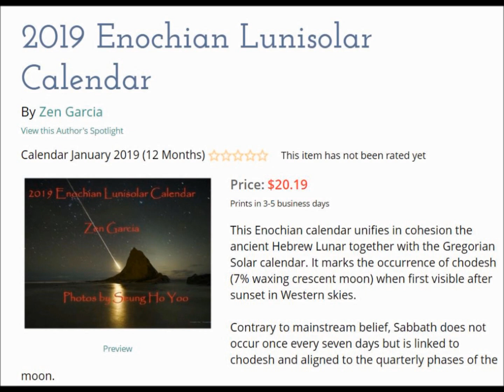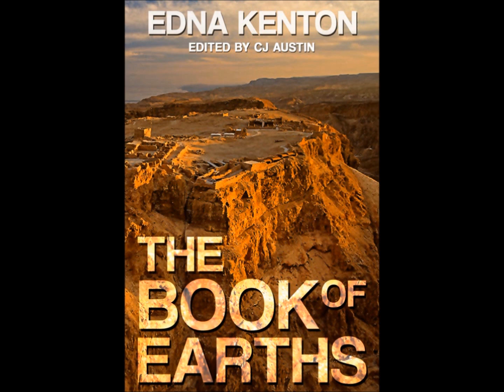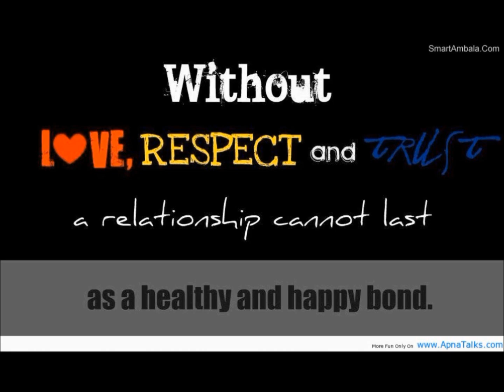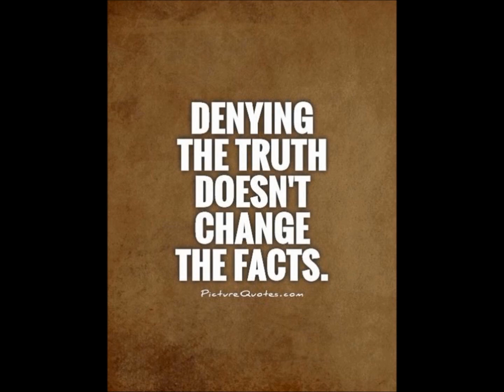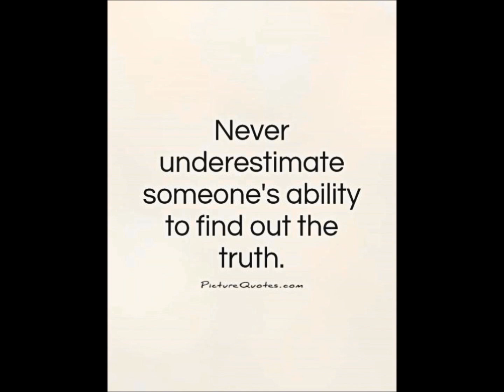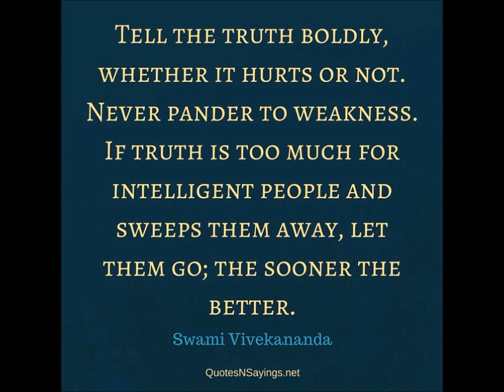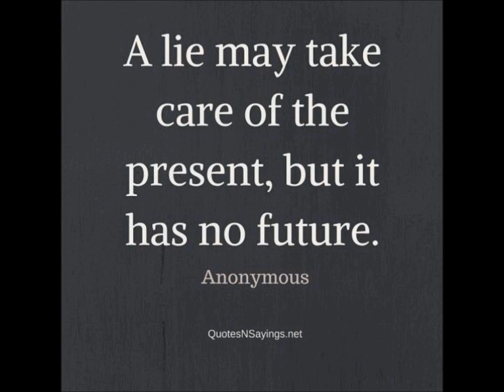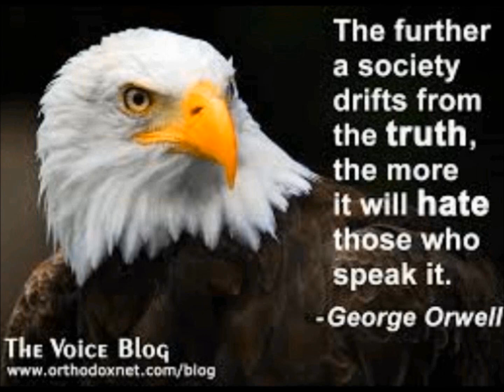Bishop Tsevatan Guide and Todor Yotov - Ancient Thracian Christian Traditions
Tonight I’m blessed to share fellowship with two of my most favorite people, Bishop Guide and translator Todor Yotov. Both join me to share an update on the soon coming May release of the English translations of the ancient Thracian Chronicles. In 2006, Dr. Stephen Guide and his brother Bishop Tsevatan, released the first of what came to be a four-part book series on and called The Thracian Script Decoded I-IV.

These books shared the story of how they were able to successfully decode the most ancient pictographic language in the world, the thracian Script which we now know was the forerunner for the Ancient Hieroglyphic system. Predating the Sumerian cuneiform and ancient Egyptian pictographic languages by 2000 years, the Thracian peoples were as confirmed now,  believers in Christ and had forecasted in their writings; revelation that He, as the Son of God, would be born of a virgin, of the tribe of Judah, and as the Passover lamb that He would be crucified, die, and resurrected. In order to redeem the fall of humanity and bring liberty to the captives. This knowledge verifies that the biblical narrative was not plagiarized from the pagan Sumerian traditions but in fact that the reverse is true, and the pagan traditions were actually stolen and counterfeited from the ancient Thracian Christian traditions.